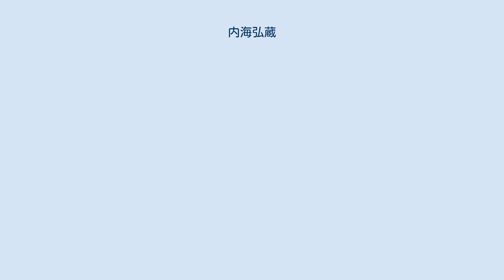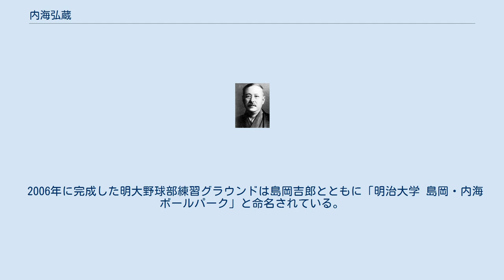内海弘蔵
内海弘蔵 内海 弘蔵（うつみ こうぞう、明治5年3月24日（1872年5月1日） - 昭和10年（1935年）12月7日）は、神奈川県出身の国文学者、歌人。
号は月杖（げつじょう）。
1898年（明治31年）に東京帝国大学国文科を卒業。
早稲田大学等の講師を経て1904年、明治大学講師に就任、後に教授。
また、落合直文の短歌結社「浅香社」に参加し、歌人としても活動した。
『平家物語』や『方丈記』などの注釈書を著しており、特に『徒然草』を兼好の「一大趣味論」とした『徒然草評釈』で知られる。
 1910年に明治大学硬式野球部が創設されると同時に部長を務めることになった。
更に1911年に展開された野球害毒論に対しては率先して反論し、演説会で「まず謬見を去れ」などと説いた。
 1929年に野球部部長を辞任後も東京六大学野球最高顧問として早慶戦復活に尽力しつつ、1935年には名古屋金鯱軍の結成にも関わるなど幅広く活躍した。
 1973年に野球殿堂入り。
 2006年に完成した明大野球部練習グラウンドは島岡吉郎とともに「明治大学 島岡・内海ボールパーク」と命名されている。
 ^ 『大衆人事録』第5版、1932年。
 ^ デジタル版 日本人名大辞典+Plus ^ a b c 『野球殿堂 2012 The Baseball Hall of Fame』（2012年、ベースボール・マガジン社）、P.39